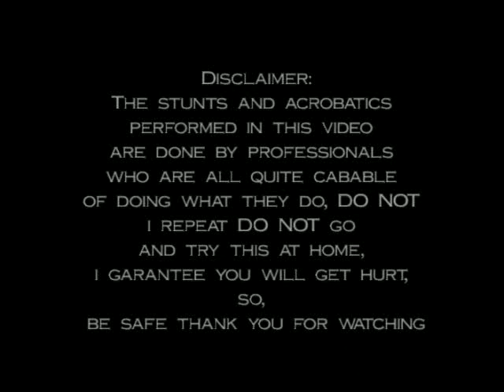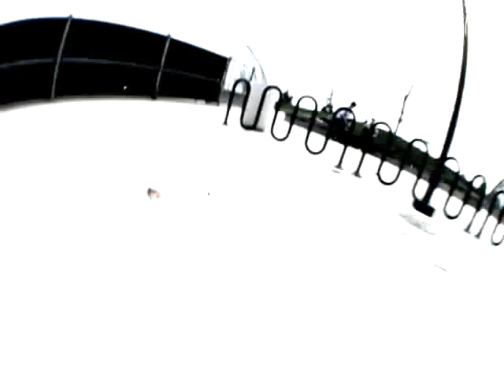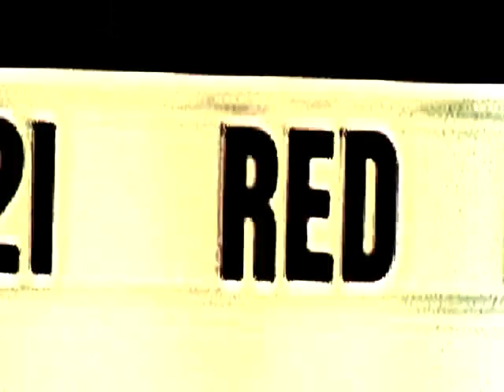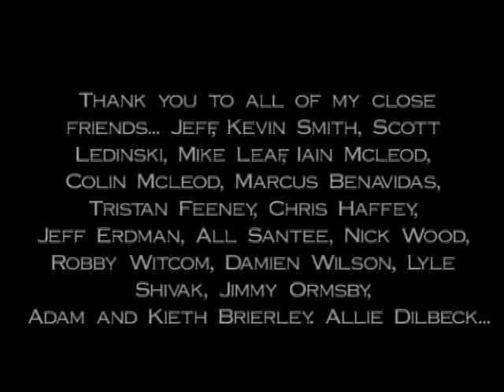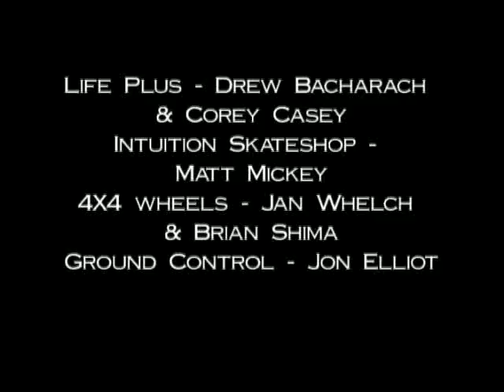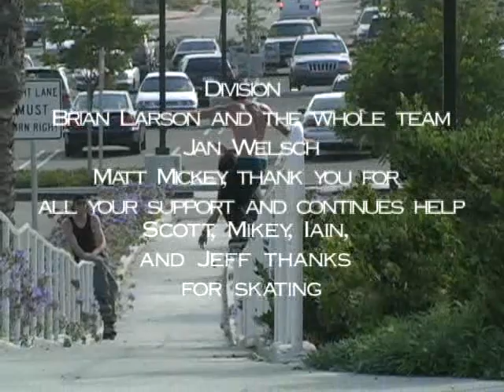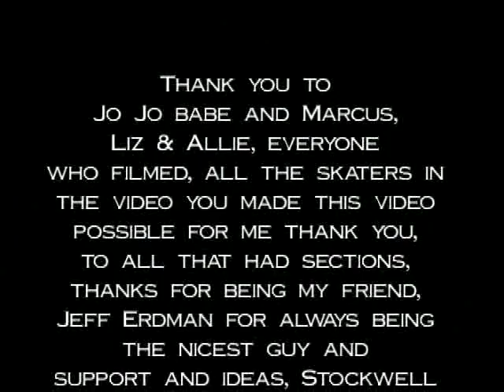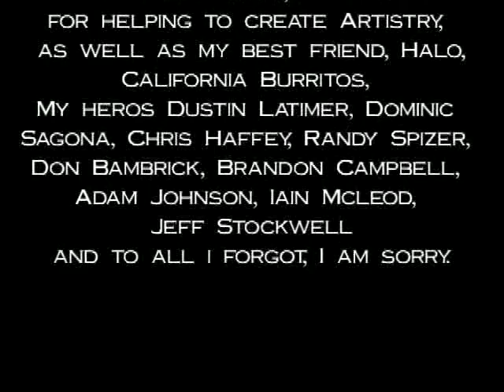Film - Full movie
Film directed by Carl Sturgess and released in 2003, featuring rollerblading from skaters such as Jeff Stockwell, Chris Haffey, Ryan Northway, Eric Schrijn, Iain Mcleod, Colin Mcleod, Chris Farmer, Brandon Campbell, Alex Broskow, Connor O'Brien, Don Bambrick, Sayer Danforth, Brian Aragon & many more.